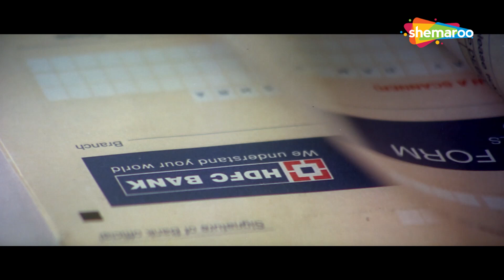है में इससे प्यार करता हूँ | Ahista Ahista (2006) (HD) | Abhay Deol, Soha Ali Khan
Ankush, a professional witness at the marriage registrar's office, meets a runaway girl, Megha, whose beau abandons her. Ankush generously offers to help Megha but secretly falls in love with her.

Movie Name - Ahista Ahista (2006)
Star Cast - Abhay Deol, Soha Ali Khan, Shayan Munshi, Sohrab Ardeshir
Director - Shivam Nair